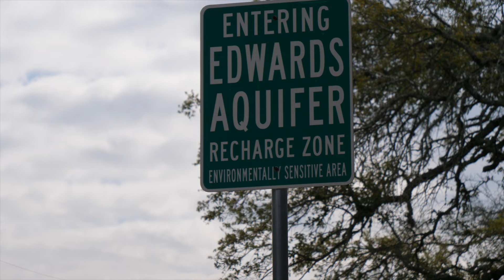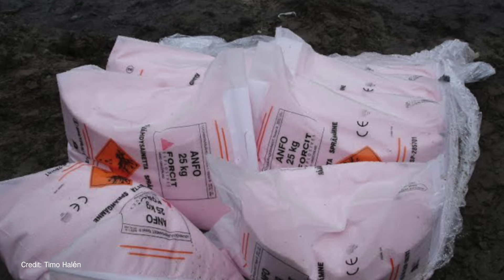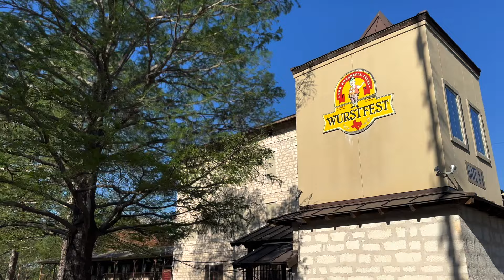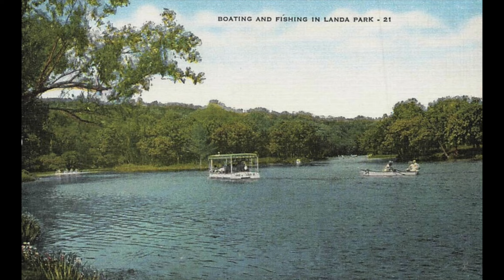Our Fight for Water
The Edwards Aquifer is a vital resource for both humans and wildlife alike. Imagine if this precious resource was polluted by corporate greed. Stormwater and flooding can escape the quarry and pollute the West fork Dry Comal Creek whcih in turn flows into the Comal River and is fed by area springs before discharging into the Guadalupe River.. If surface and groundwater are impacted, this could affect our economic future and livelihoods. The beauty, natural resources, and unique features of our precious Texas Hill Country environment are in jeopardy.
This is why we fight. To protect, preserve, and save our water, air, caves and caverns, flora, fauna, and human health. We oppose plans by Vulcan Materials to set up a 1500-acre open-pit rock quarry in a residential area of central Comal County, between Bulverde, Spring Branch, Garden Ridge, and New Braunfels. Join us in protecting our families and the beautiful Texas Hill Country!

Video credit: Callahan Jordan